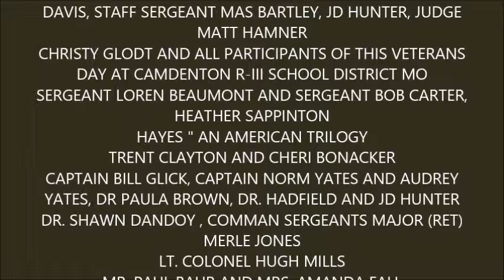PART TWO CAMDENTON H.S. VETERANS DAY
PART TWO
Come and celebrate with us next year 2016.  This is a special
celebration for our veterans and for those who served at present time.. This is just the part 2 of the Camdenton R-III School District under Dr. Tim Hadfield-Camdenton R-III School District. with the help of KLAK and CSTN this school had performed their best. Also under Dr. Tim Hadfield is Dr. Paula Brown--Principal. coming soon PART 1A.